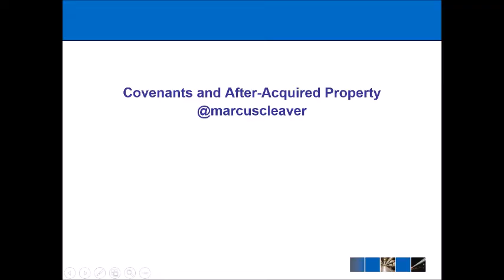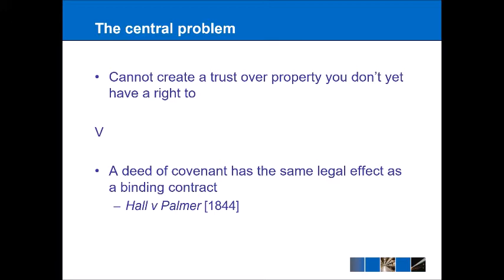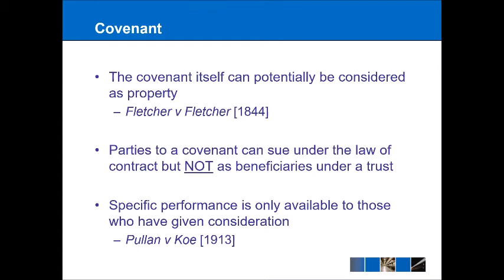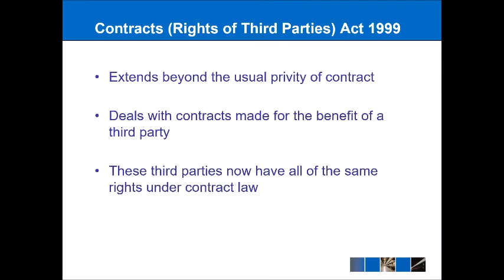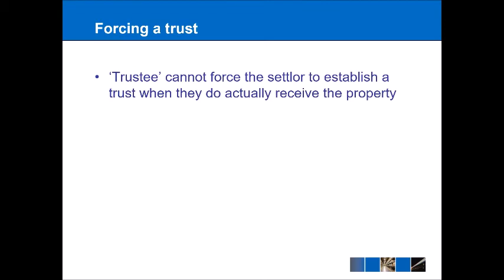Equity & Trusts - Covenants and After Acquired Property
This short lecture deals with situations where a person has made a promise in the form of a covenant under a deed to settle a trust for someone on after-acquired property; in other words property that they expect to receive in the future.

At the heart of this is a contradiction that a person cannot create a trust over property they do not have a proprietary interest in and yet a covenant is a legal promise that can be enforced in contract law as per Hall v Palmer [1844].

In theory this can be resolved by construing the covenant itself as property as was seen in Fletcher v Fletcher [1844] but this requires very clear wording to this effect.

As an alternative the parties can sue under contract law although the remedy of specific performance is only available if the beneficiaries have given consideration as per Pullan v Koe [1913]. If they have not then they may still be entitled to damages as in the later case of Cannon v Hartley [1949].

This area of the law was shaken up by the Contracts (Rights of Third Parties) Act 1999 which got around the concept of privity of contract in situations where a contract was made for the benefit of a third party. Now the third party can also sue under contract law.

Finally it is important to note that a ‘trustee’ cannot force the settlor to establish a trust when they do actually receive the property. Given that no trust is actually considered to exist this would be regarded as vexatious litigation and would only establish a resulting trust where the property would return to the settlor anyway.